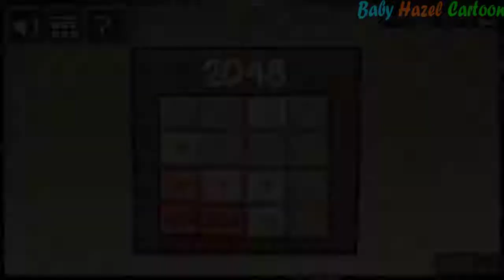Troll Face Quest Video Games - All LEVELS ALL Secret Funny Hints Gameplay Walkthrough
Troll Face Quest Video Games By SPIL GAMES

Fans of free escape games will just love the brained new levels of video memes filled with twisted slapstick humor, unfortunate toilet fates and well-planned clicks (or tricks)!